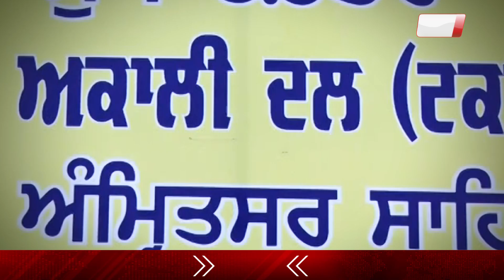Exclusive : Ranjit Brahmpura ने Amritsar में Akali Dal Taksali के नए Office के बारे में दी जानकारी